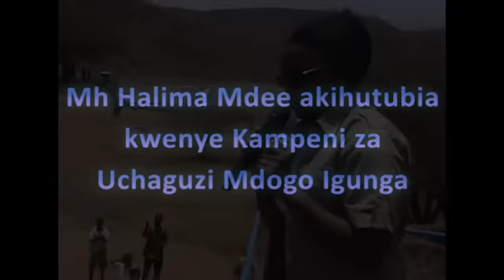Halima Mdee akihutubia wananchi wa Igunga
Mh Halima Mdee akihutubia Wananchi wa Igunga katika moja ya Mikutano ya Kampeni ya Mgombea wa Ubunge Jimbo la Igunga Joseph Kashindye